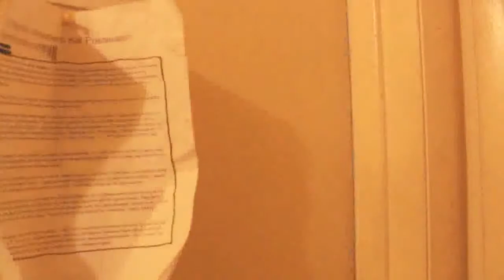TRUMP SUPPORTERS AFTER ELECTION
Trump supporters everywhere are happy with the results of Trump winning this Election.

How does a regular person respond ? Let's this Gamer

Follow on Twitter @swiftkickcannon

Like on Facebook KevinYukito/Swiftkickcannon